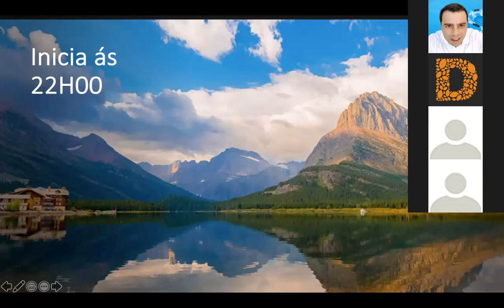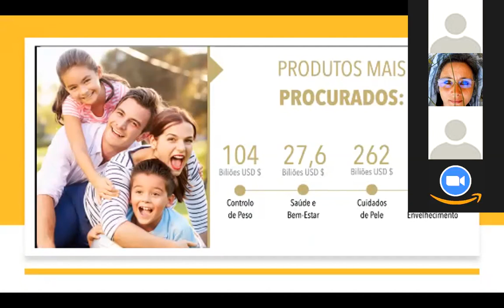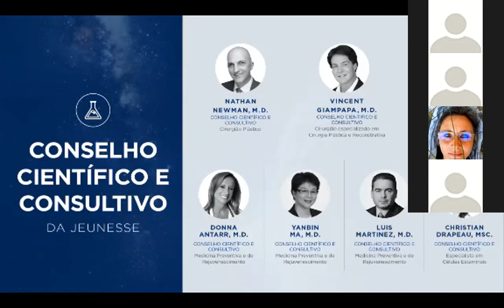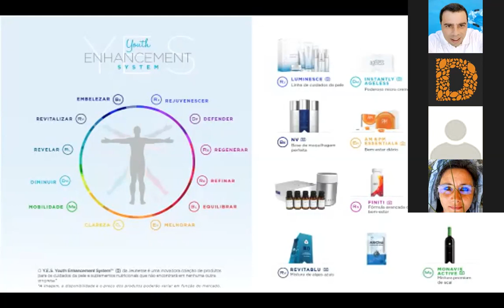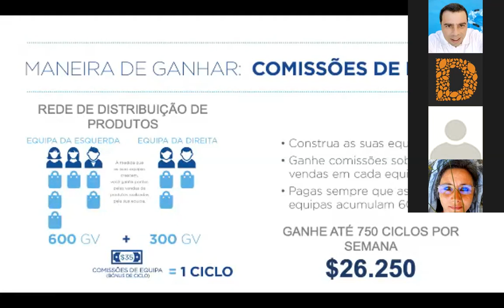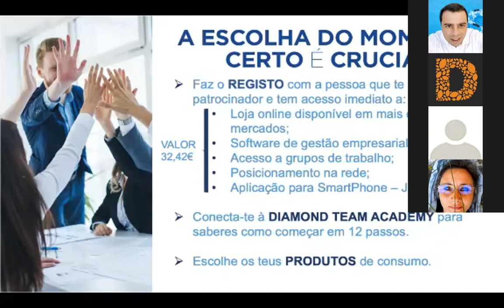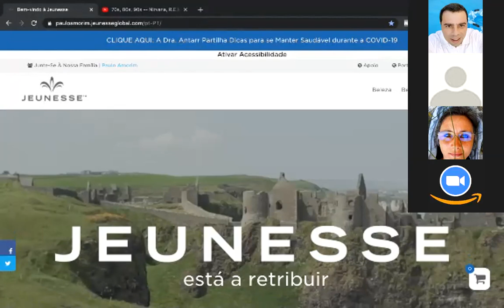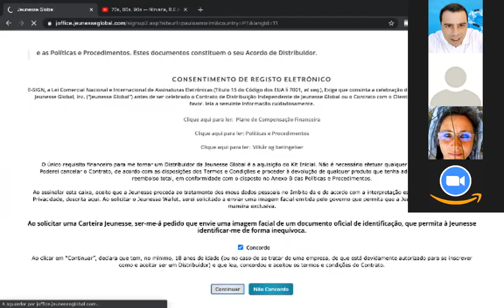Apresentação da Oportunidade by Paulo Amorim